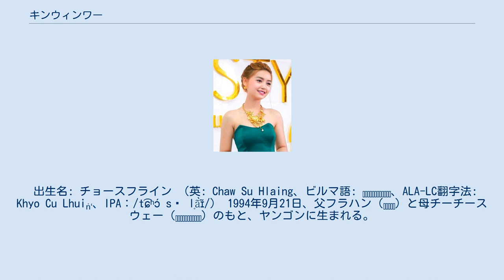キンウィンワー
ミス・スプラナショナル
キンウィンワー（キン・ウィント・ワーとも。英: Khin Wint Wah, Khin Wint War、ビルマ語: ခင်ဝင့်ဝါ、ALA-LC翻字法: Khaṅʻ Vaṅʻ' Vā、IPA: /kʰɪ̀N wɪ̰N wà/。1994年9月21日 - ）は、ミャンマーの女優、モデル、ミスコン女王。
ミス・スプラナショナル・ミャンマー2013としてミス・スプラナショナル2013にミャンマー代表として出場。
 出生名: チョースフライン （英: Chaw Su Hlaing、ビルマ語: ချောစုလှိုင်、ALA-LC翻字法: Khyo Cu Lhuiṅʻ、IPA：/t͡ɕʰɔ́ sṵ l̥ã̀ɪ̃/） 1994年9月21日、父フラハン（လှဟန်）と母チーチースウェー（ကြည်ကြည်ဆွေ）のもと、ヤンゴンに生まれる。
 4人兄弟姉妹の末っ子で、兄と2人の姉がいる。
出生名: チョースフライン 。
 バハン第二普通科高等学校を経てダゴン大学入学。
植物学を学ぶ。
その後ヤンゴン大学で遠隔教育に切り替え、理学士（植物学）を取得している。
 2012年、Queen of Beauty Award 2012に出場、Miss MK Gemを受賞。
この年、Khayの愛称でモデルのキャリアを開始。
 2013年5月21日にはヤンゴンで開催されたミス・スプラナショナル・ミャンマー2013に出場。
優勝。
ミス・スプラナショナル・ミャンマーとなった。
8月17日から9月6日にベラルーシのミンスクで開催されたミス・スプラナショナル2013で98人の美女たちとタイトルを争った。
彼女は総合トップ10にランクインするとともに、特別賞のMiss Internet Awardを受賞。
ミスコン情報メディアMissosologyの選ぶPeople Choice Award, Face of Miss Supranational Awardを受賞。
 2014年1月、The Beauties Conceptの選ぶMost Beautiful Girls of the Year 2013でTop6に選ばれる。
 ミス・スプラナショナル2013の後、女優としてのキャリアをスタートさせた。
2014年にはチーピューシン（ကြည်ဖြူသျှင်）監督のビルマ語映画『妖精の女の子と僕』（ビルマ語: နတ်သမီးနှင့် ကျွန်တော်）でデビューし、俳優のカウンピェ（ကောင်းပြည့်）と共演した。
 2016年、サイサイカンライン（စိုင်းစိုင်းခမ်းလှိုင်）と共に『ティンジャン博物館』（ビルマ語: သင်္ကြန်ပြတိုက်）で主演を務めた（4月1日、ミャンマーで劇場公開）。
少なくとも6本の映画と80本を超えるテレビ映画、1本の連続テレビドラマに出演している。
 2017年、映画『雲の橋』（2018年7月13日にミャンマーで劇場公開）でネートー（နေတိုး）、トゥントゥンとグエン・チャン・フエン・ミーと共演し主演女優をつとめた。
 2020年、TC Candlerが選ぶ100 Most Beautiful Faces of 2020にランクイン。
 2021年、軍事クーデターに反対して「3本指の敬礼」に参加する。
4月2日、国家行政評議会は刑法505条ａ項に基づき逮捕状を請求した。